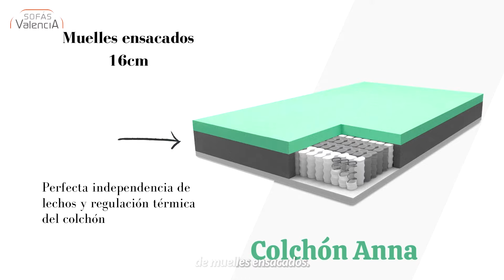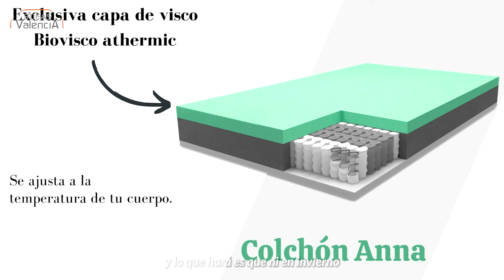❗️Colchón ANNA de Muelles Ensacados ❗️Todo lo que debes saber antes de comprar 🛏😍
El Colchón ANNA cuenta con un núcleo de 16 cm de + 6cm de Viscoelástica termoreguladora + 3cm de Espuma 30kg HR (25 cm de grosor aprox.). El núcleo es de carcasas de muelles ensacados. Creado para el máximo confort y durabilidad, regula la temperatura y absorbe la humedad.

00:00 Introducción
00:10 Nuevo colchón 2024
00:18 Colchón Espuma Alta Densidad
00:24 Parte más importante de un colchón
00:49 Independencia de Lechos del Colchón
01:08 Colchón regulador de temperatura
01:33 Funda de colchón desenfundable
01:58 Contacta con Sofás Valencia